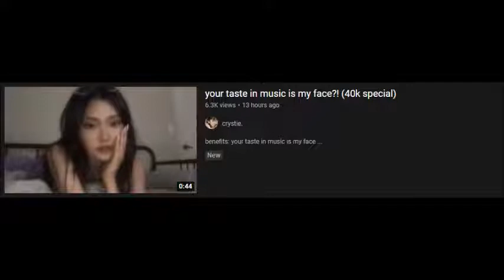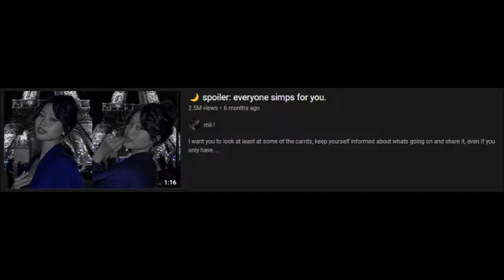Why I no longer label my content as "Subliminals" (Jaded Old M in the Description)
Ok, i'm just going to say this now. The culture we have now sucks, not just sub community culture, but just society at large. Hell, culture was never good. Our current society focuses more on financial success, and popularity rather than anything relating to creative integrity, or matters relating to the soul. I'm not sure about you guys, but I refuse to sell myself out.
With that intro out of the way, do you guys ever notice how similar mainstream subs are. Like seriously I just typed in "Subliminals" to get these images, and for each of them I can find like a dozen that are extremely similar. I feel like an old fart from an outdated era, because I remember being able to look up subs that felt different and unique. No, nowadays everyone wants to do the same concepts, same benefits, all that jazz. You actually have to do a crap ton of digging to get anything unique these days. It's all because these concepts appeal to the top of the bell curve, the people with nothing special about them. The beauty subs for the neurotypical white girls, and the power subs for people who just watch marvel movies once they get released in theaters, and the animes that are commonly talked about in the local high schools. The mediocritans, the barbies and kens, the philistines, the witch burners.
So after seeing this for a while, I decided "Screw it, i'm rebranding" subliminals were more in line with sigil magick anyways.
Maybe i'm just old and frustrated because I used to love the sub community, and I do admit uploading this video was pointless, but still, I dislike a lack of creativity.